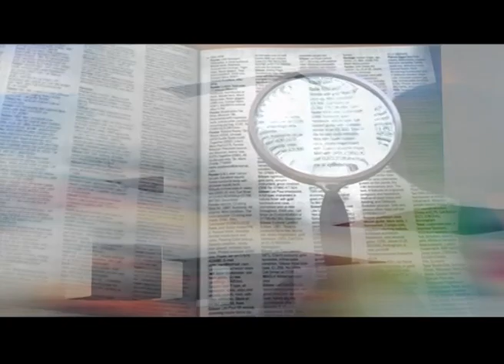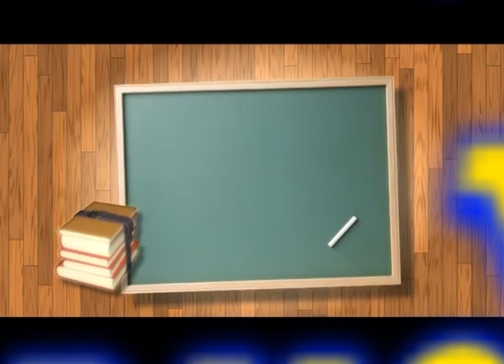Shiksha Jagat l How to prepare for Board exams by Ashok Ghadia & Bhaveshbhai Donga l Divyang News